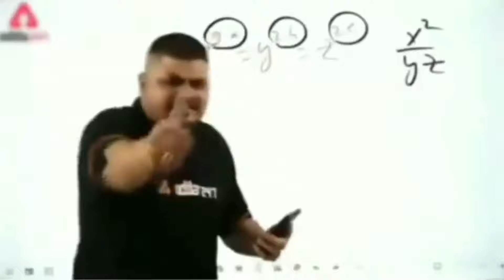CRAZY EXHIBITION WITH A DAY OUT OF COLLEGE | SNOOPING VLOGS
checkout my last vlog - BILLIARDS WITH FRIENDS IN KHANNA | 8 BALL POOL